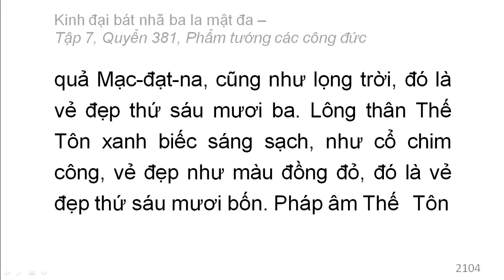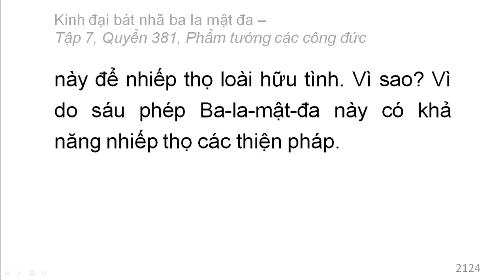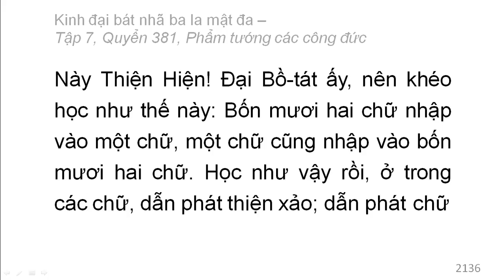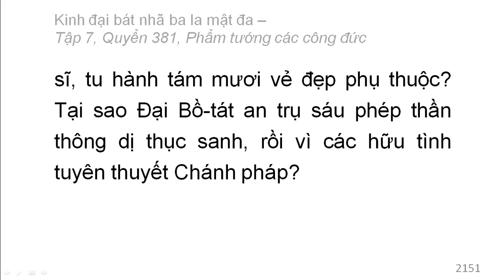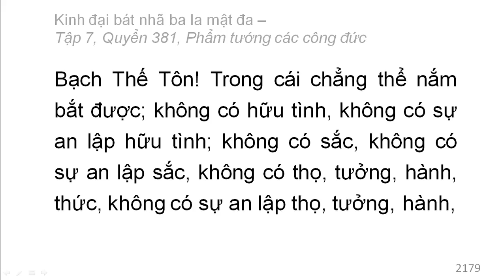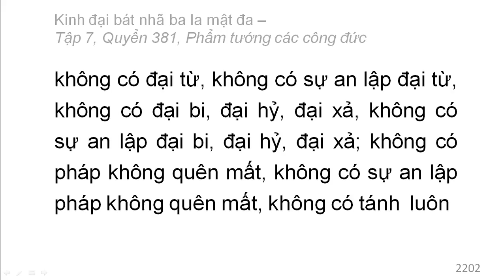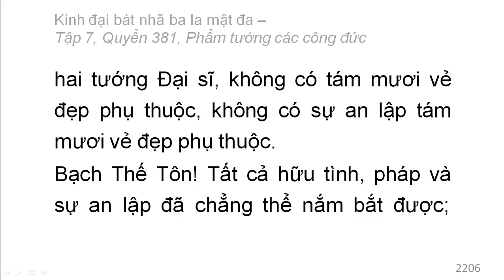600 quyển Kinh Đại Bát Nhã Ba La Mật Đa: Quyển .../600 (tiếp) (đọc lần 2)